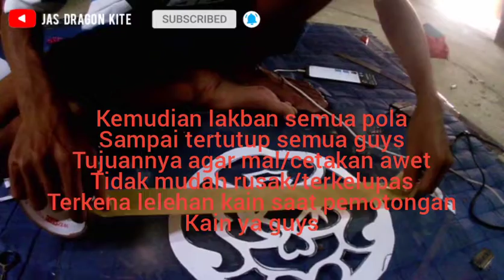CARA bikin Mal MOTIF LAYANGAN NAGA KEREN dan mudah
pembuatan mal/ cetakan layangan naga
Simak terus video saya guys dari mulai awal pembuatan layangan naga

Menerima pembuatan layangan naga berbagai motif dan ukuran
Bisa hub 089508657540